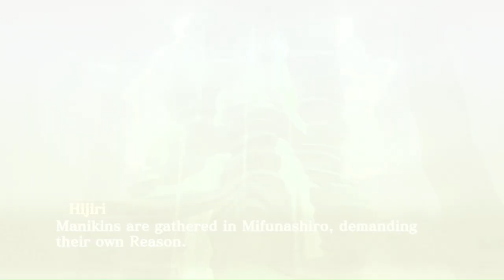Back to the Amala Network!!!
I really thought I'd dislike this area more the more I'm here but the opposite happened.